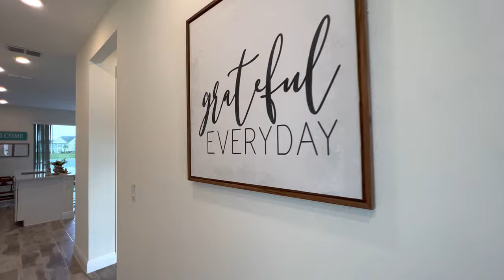Welcome to No Way Rose, a cheerful turquoise townhome in the vibrant Orlando Margaritaville Resort.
Book direct and save $

Welcome to No Way Rose, a cheerful turquoise townhome in the vibrant Margaritaville Resort, walking distance to Sunset Walk and only minutes from Orlando’s famed theme parks. With close proximity to attractions like Walt Disney World and Universal Studios, endless onsite amenities, and gorgeous lake views from the patio and grassy yard, this home might just be the second happiest place on earth.

The home features an open concept design with seamless flow between kitchen, dining, and living area. With fun and adventure filling your days, you’ll love the cozy couches where you can unwind with a movie on the smart tv or play board games around the coffee table. Adjacent, the bright and modern kitchen is equipped with stainless steel appliances and all the tools you’ll need to make delicious meals from home. Additional small appliances for your convenience include a toaster, coffee maker, and blender. Steps away, enjoy meals together at the dining table for 7 as you relive each day's magical memories.

This home sleeps 8 guests between 3 private bedrooms and a full size sleeper sofa in the living area.

Bedroom #1 has a king size bed, smart tv, and ensuite bathroom with walk-in shower.

Bedroom #2 has a queen size bed, smart tv, and ensuite bathroom with shower/tub combo.

Bedroom #3 has a queen size bed and smart tv.

THINGS TO NOTE:

The home shares an additional bathroom with walk-in shower.

Unassigned Parking space is provided for 4 vehicles in front of the cottage

Washer and dryer in unit for guest use

This is a private home and as such does not have access to the Finns up club nor the fitness center that are on the Margaritaville grounds. Although access to the Finns up club can be gained via any purchase at the Spa on site.

Margaritaville Resort is less than 5 miles from Walt Disney World and just 10 miles from Universal Studios. Guests of the resort have access to onsite restaurants, live music, shopping, and comedy shows.

Sunset Walk, a modern shopping complex offering just about everything under the sun, is just a quick 15-minute walk away. A shuttle is also available with regular rotations of pick-up and drop-off. The Sunset Walk complex features Island H20 Waterpark, over a dozen noteworthy restaurants, a dine-in movie theater, video arcade, live music, farmers market, spa, and if you can believe it SO much more! There’s truly something for everyone!